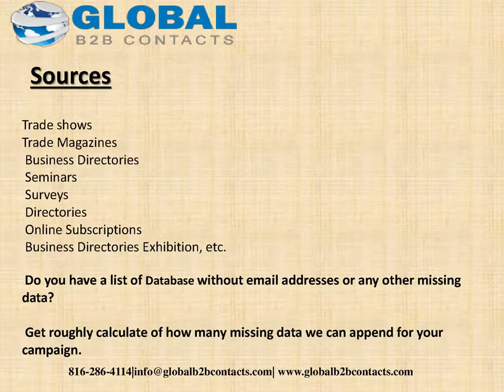New Mexico State Business List 1